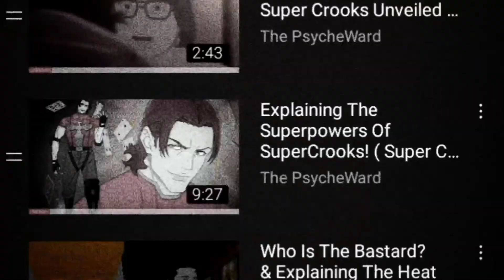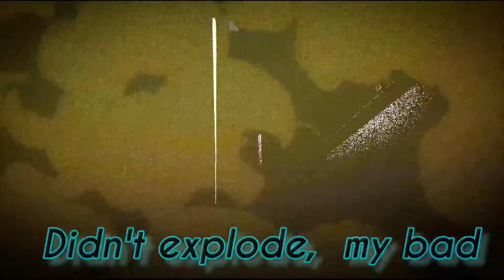The Brilliance Of Johnny Bolt/ Johnny Bolt Analysis( Super Crooks Unveiled Episode 5)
Long awaited and by popular review! we are back with more supercrooks unveiled? Is johnny bolt a villain? When did his dreams of his Hero life fade? let's find out